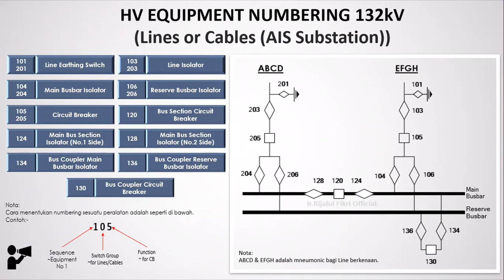High Voltage Equipment Numbering For 132kV (Lines or Cables (AIS Substation)).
Salam Semua...
Disini saya kongsikan numbering yang digunapakai bagi 132kV (Lines or Cables (AIS Station)) untuk panduan & rujukan bersama. Semoga bermanfaat ya...